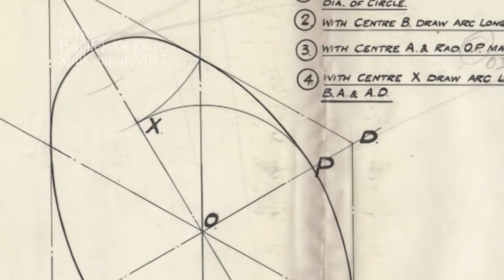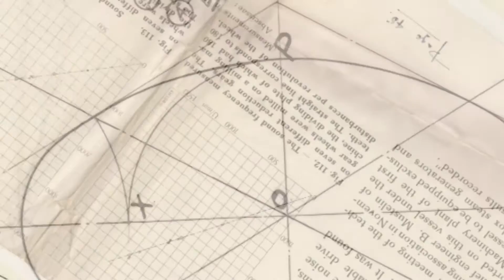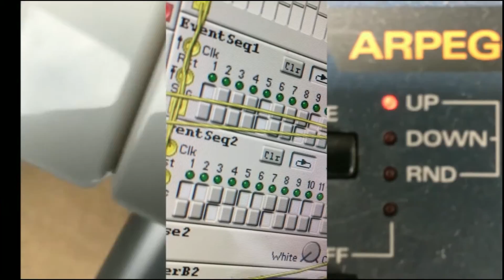Si Begg Parallel Air Ducts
Si Begg
Parallel Air Ducts
Taken from the album "Blueprints" on Shitkatapult